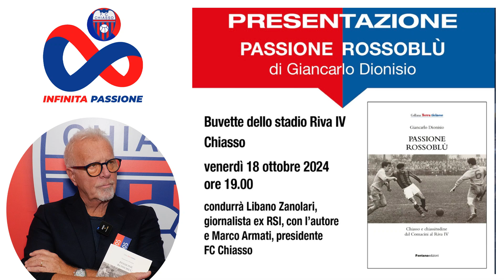Presentazione - Passione Rossoblù di Giancarlo Dionisio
Stadio Riva IV - Chiasso